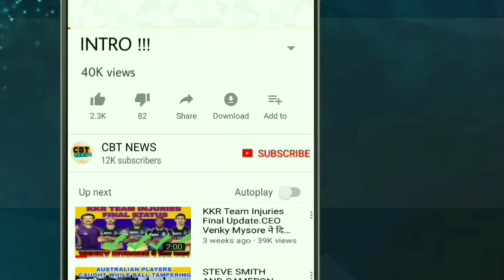Injured MS Dhoni scored 79 Runs of 44 balls against Kings XI Punjab. CSKvKXIP Match IPL. CSK LOST.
This video is about Ms dhoni's excellent knock against Kings XI Punjab. Dhoni Scored 79 runs off just 44 balls.